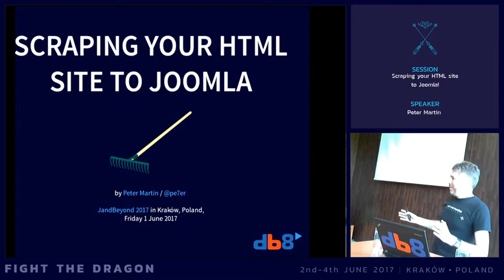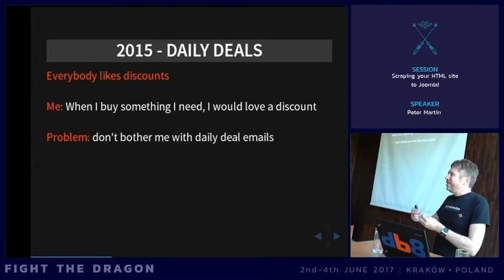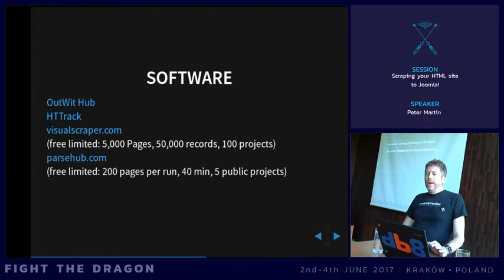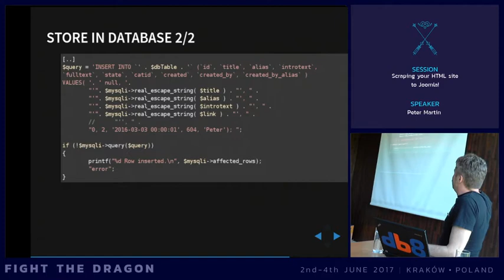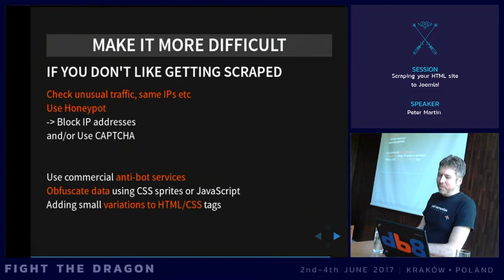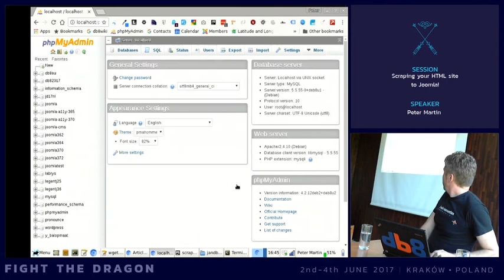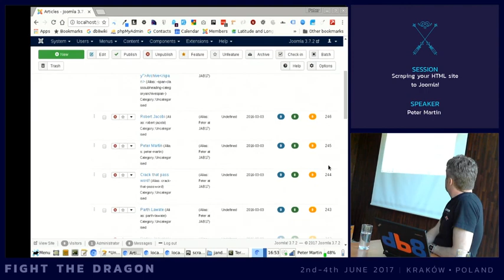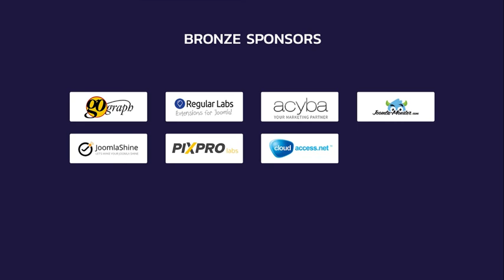JAB17 - Scraping your HTML site to Joomla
by Peter Martin

Sometimes a customer wants to convert a non-Joomla website to Joomla. They might have a vintage old school HTML website or do not have access to their database.
What options do you have to convert it to Joomla?

Peter will talk about various methods to convert HTML pages into Joomla. Including some tools and command line options.